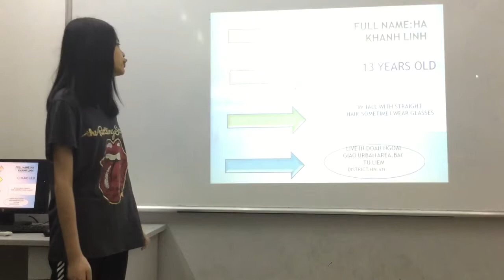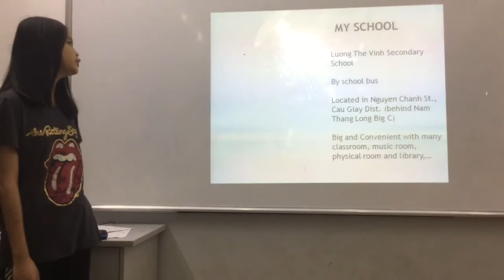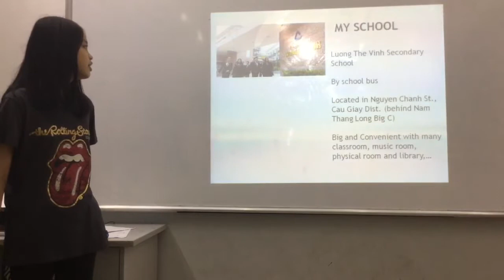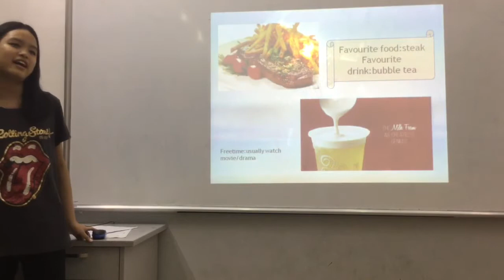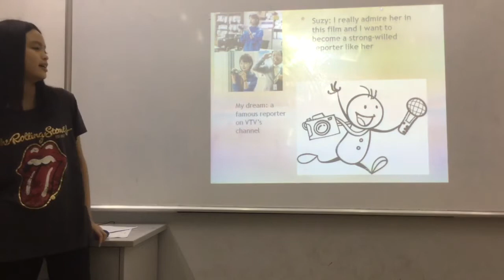CEC | Test in July 2018 | Presentation 1 | Hà Khánh Linh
ES6-C5 | MORE! 3